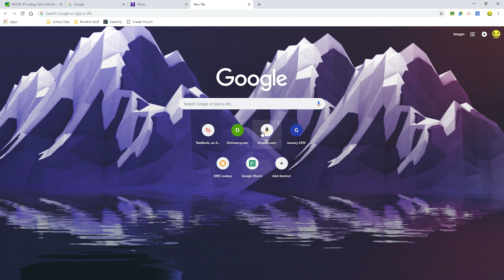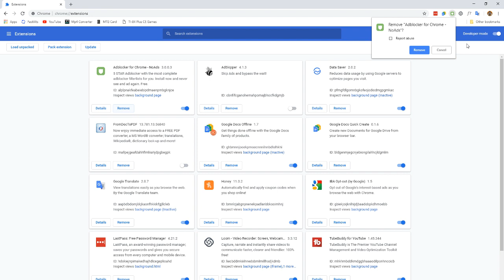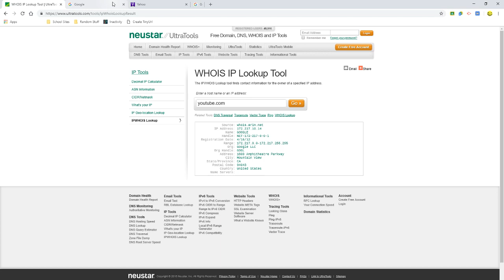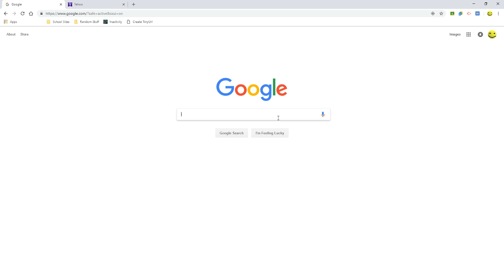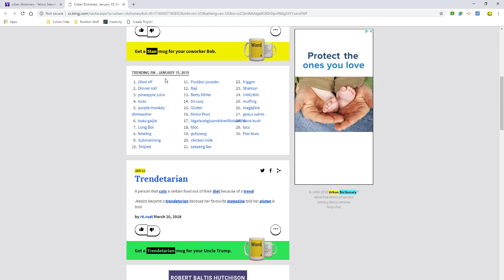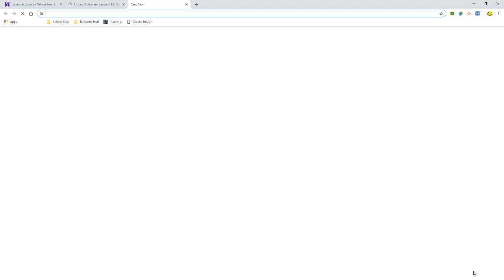How to Unblock Websites on a School Computer in 2020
Today I will be showing you how to unblock practically any website on your school-issued computer! This requires no downloads or software. Hope you enjoy!